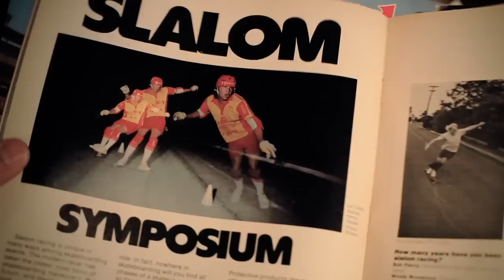part3- Conversando con Caribbean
Tercera parte.
Vídeo en el que Caribbean (el Doc) nos habla de sus inicios en el skateboard, de cómo comenzó su andadura con la tienda (abierta desde 1975), cómo ha evolucionado el skateboard y que disciplinas comprende. Nos enseña sus viejas tablas y los últimos modelos salidos al mercado, abre el baul de los recuerdos para mostrarnos fotos, documentos, revistas... toda una vida dedicada al skate.
22 minutos de vídeo en el que he tratado de condensar un torrente de información que me desbordaba por momentos y que podría extenderse a 60 minutos... ¡o más! Muchas cosas han quedado por contar, pero yo he aprendido muchísimo oyéndolo y espero que disfrutéis este pequeño fragmento de sus recuerdos y conocimientos.